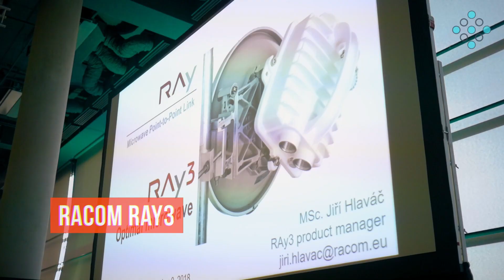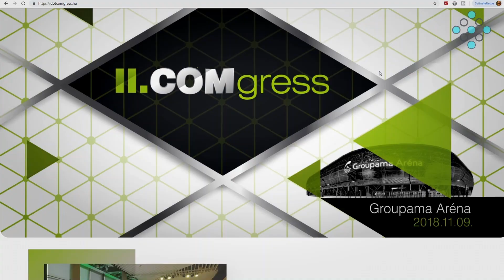Racom RAy3 24GHz 1Gbps link introduction - ENGLISH SUBTITLES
In this episode we are shocasing the Racom Ray3 24GHz, 1 gigabit full duplex capacity link and what are the main advantages over the Racom Ray 2, it's predecessor.

A mostani videónkban bemutatjuk nektek a Racom Ray 3 24GHz-es, 1 Gigabit Full-Duplex kapacitású linket illetve, hogy mivel tud többet elődjénél a Racom Ray 2-nél.

Részletek: accesspoint.hu